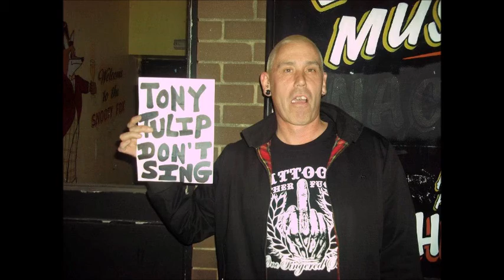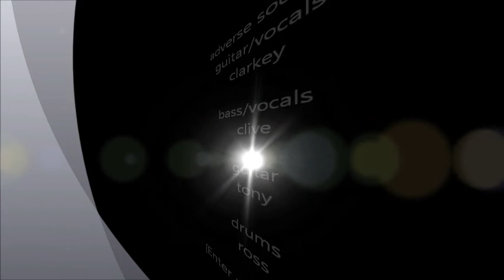Adverse Society Baby Machine from Gangs On The Corner album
Adverse Society Baby Machine  new song Sunday 2nd march 2014